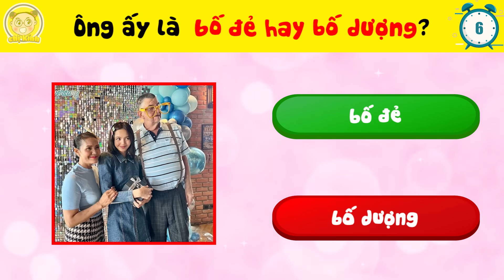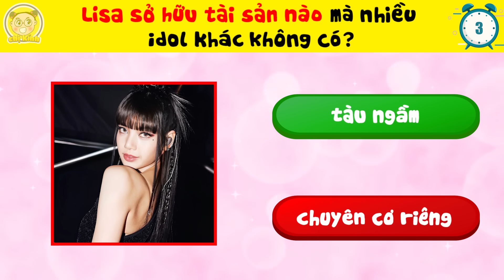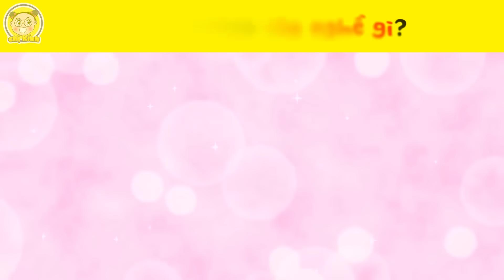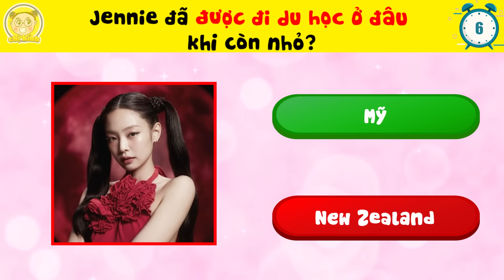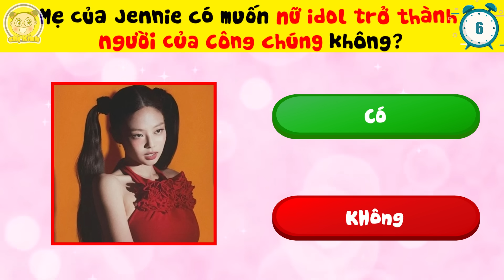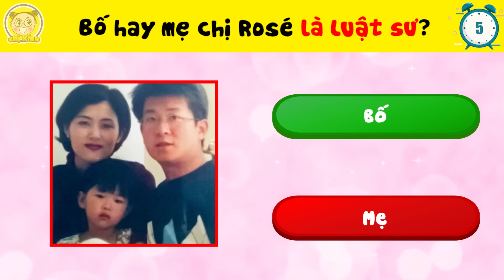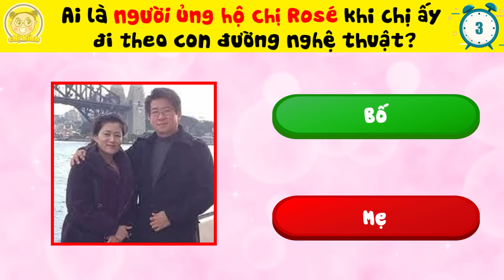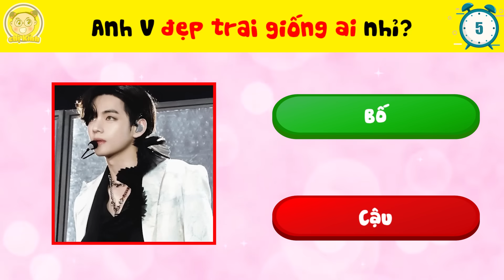Choáng Ngợp Với Gia Thế Khủng Của Những Idol KPOP Khiến Fan Truy Lùng Ngày Đêm